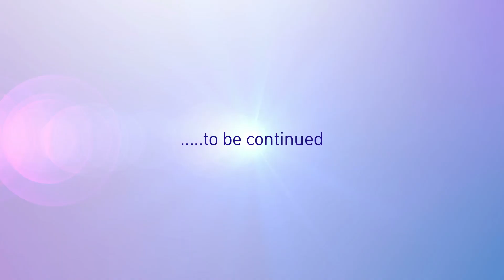What is Kundalini Shakti?- part 3/6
Dr. Pradeep Ullal is the spiritual head of Kevala Foundation. He is one of the rare Himalayan yogis serving in urban world, and truly empowered to awaken the kundalini shakti through the relay of shaktipat. He is respected as a Super Gamma Master with ability to raise his brain frequency to 100 Hz and transmit bio-photonic energy transmissions of compassion. He also combines his rich experiences, gifts and techniques in path of Kundalini, Samaya Tantra, Nada, Laya, Kriya, Surya, Jnana and Raja Yoga to inspire, empower and awaken aspirants. Dr. Pradeep Ullal is the founder and spiritual head of Kevala Foundation at Chikmagalur in India. He is also the founder of Kevala Celebration Centre which will serve as a hub for exploring, experience and elevating through the subtle journey of yoga, veda, ayurveda, tantra, art, music, dance, meditation, healing and serving. He inspires audiences across the world through his high vibrancy workshops, shaktipat transmissions, discourses, satsangs and seminars.

Dr Pradeep has initiated over 5000 aspirants from over 120 countries through his gamma waves transmissions. He is celebrated as a powerful Himalayan yogi, clair-cognisant and healer who effectively channels intent, touch, sound, breath, light to sustain higher vibrancy and natural healing. His research on body work includes traditional yogic massage. His athletic abilities at 45, boyish charm, child like enthusiasm, joyful and balanced living has inspired many. Adept at several disciplines like martial arts and passionate about art, culture, people, and research, he was awarded PhD from Washington International University for his thesis on ill-effects of sedentary lifestyle and ways to overcome it. He has coached thousands of people across the world on the path of self-realization.

Meditating with Dr. Pradeep is a divine experience of deep stillness and silence. His mere presence has enabled many to be inspired on the path of ascension of awareness. His greatest contributions are his creative ability to raise vibrancy in practitioners through simple and effective methods. He has evolved Sampoorna Shakti Sadhana, regarded by thousands of worldwide practitioners as most effective to cleanse, purify the body, breath, mind and karmic resistances. Dr. Pradeep Ullal conducts free workshops for rural poor and aims to reach out to many more through his charity trust initiatives at Chikmagalur in India.